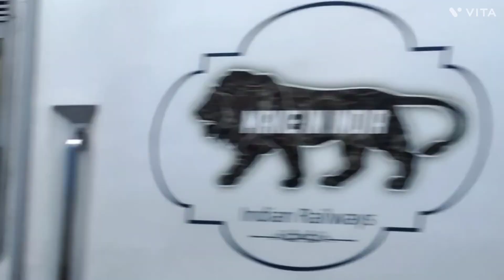JKN TO Lucknow vlog